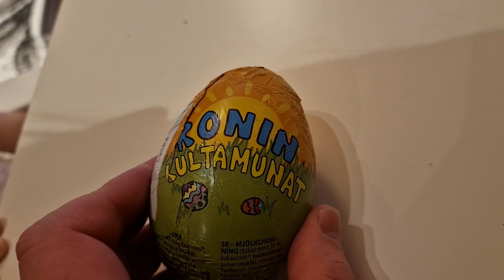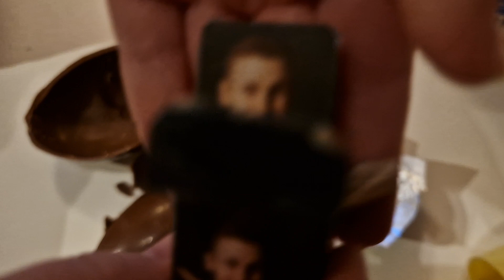Ronin kultamuna testissä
Suositun tubettaja Roni Backin kultamuna testissä. Hyvin maistui!